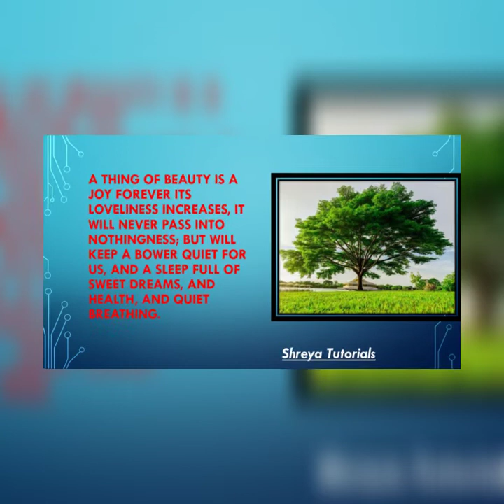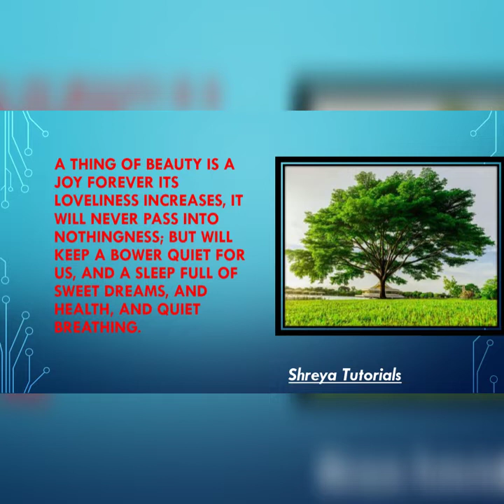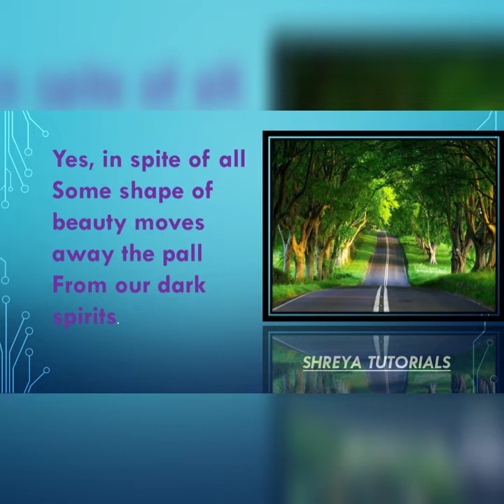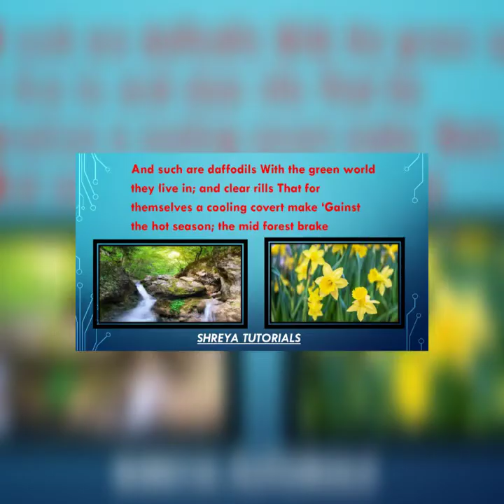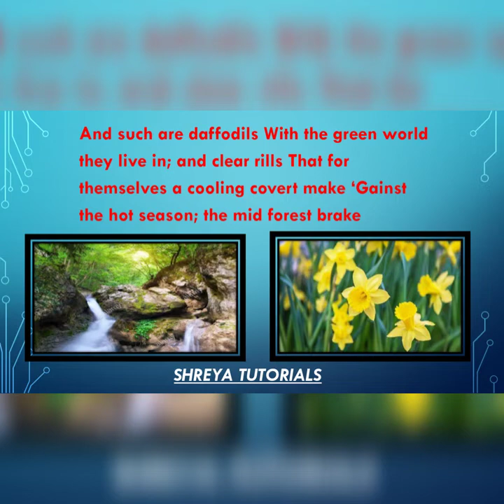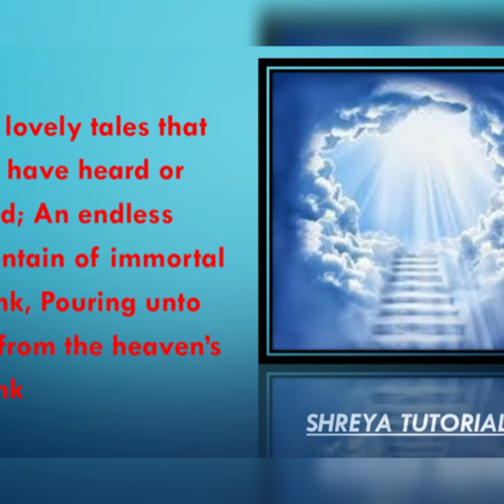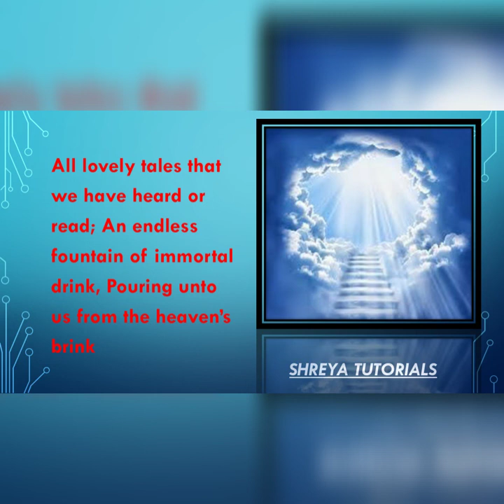A Thing Of Beauty | flamingo book, Class-12 | Line by Line Explanation